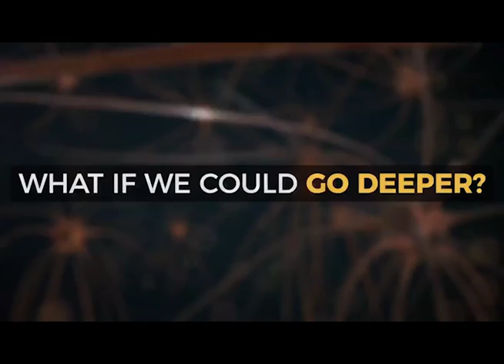DESDE LA U - PREDICCIONES TECNOLOGICAS